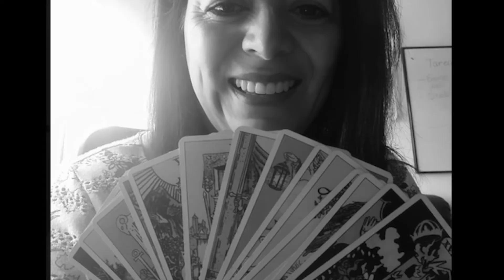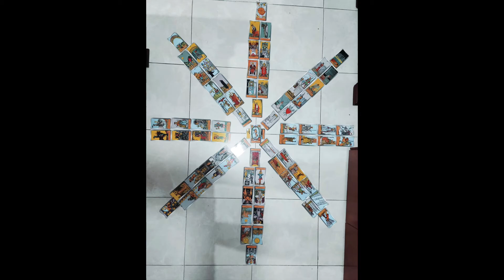Taroterapeutas Cuánticos 4a generación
Después de 9 largos meses de trabajo metódico e intuitivo, estos alumnos se gradúan de la formación que imparto en Tarot Cuántico Profesional.

¡Mucho éxito queridos nuevos colegas!

La próxima formación, correspondiente a la 6a generación de Taroterapeutas, comenzará en julio de 2022 y finalizará en abril de 2023.

Autor: Keys of Moon Music
Facebook: Mike Aryan - Aprender a Estar Bien

Página web: Aquí puedes reservar sesiones personales, eventos en directo y cursos grabados.

Apoya mi trabajo invitándome un café de manera voluntaria.